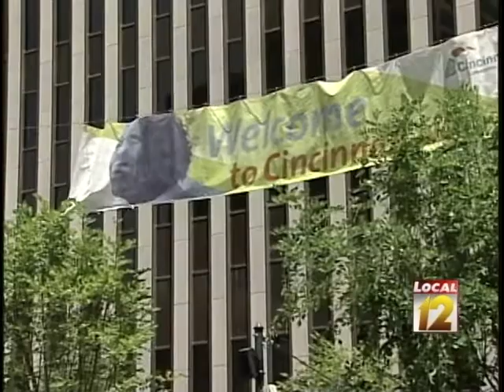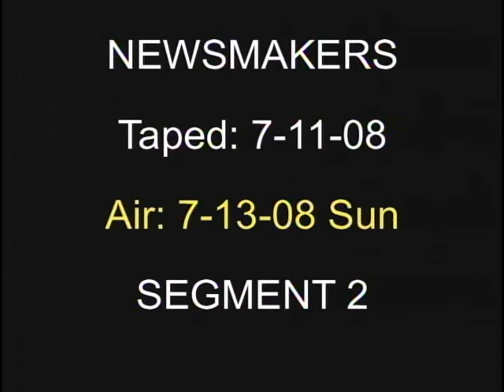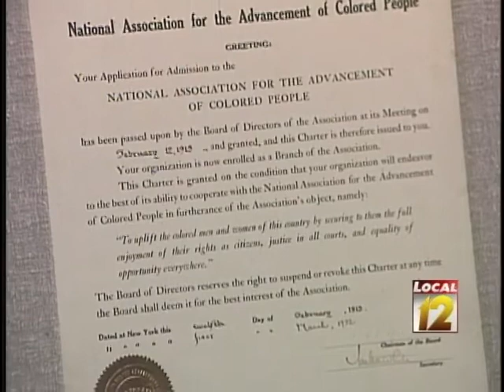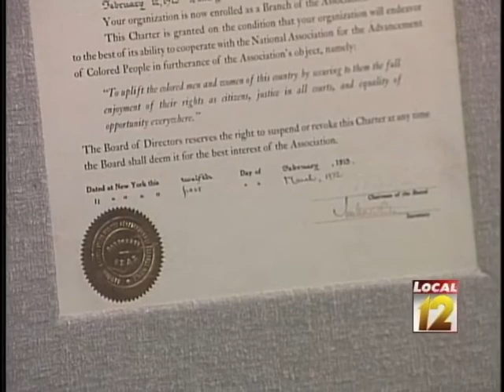Local12 Newsmakers: Roslyn McCallister Brock, Jim Jones (July 13, 2008)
NAACP National Convention: Roslyn McCallister Brock, the national Vice Chairman of the NAACP. Origins of Cincinnati NAACP: Jim Jones, Historian, Cincinnati NAACP.